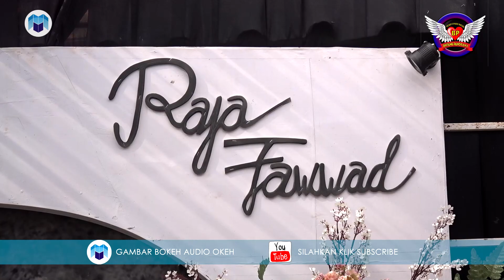Dagelan Tarling Cirebon ⭐️ Burok Bintang Panorama ✨ Curug Wetan, 17 September 2023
📚Dok. Khitanan Nailul Khair Fawwad | Pemangku Hajat Bpk. Suryadi Gandi Ibu Pipit Puspitasari Fauzi | Tempat: Desa Curug Wetan Kec. Susukan Lebak Kab. Cirebon